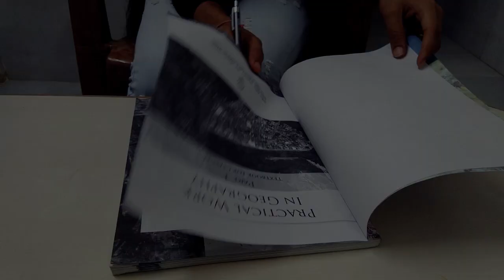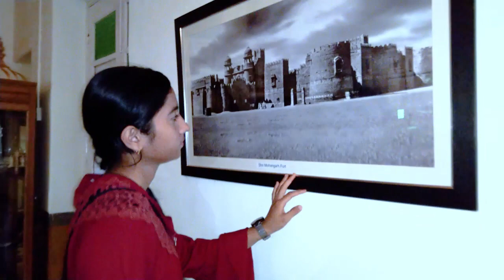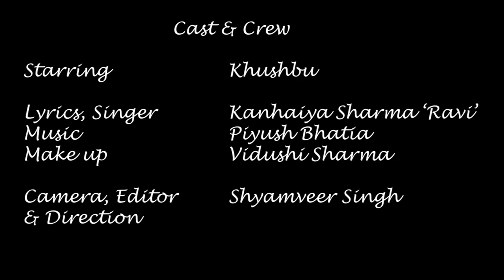Piya Bin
This is the second song of album "Morey Piya". In this song the lady is missing to much her lover till now.
In the video you can see the visitable places of Jaisalmer.
The song is written, composed and sang by Kanhaiya sharma"Ravi", music by Piyush Bhatia, starring Khushboo, video by Shyamveer Singh, Recorded by Rap Studio, Jaipur.